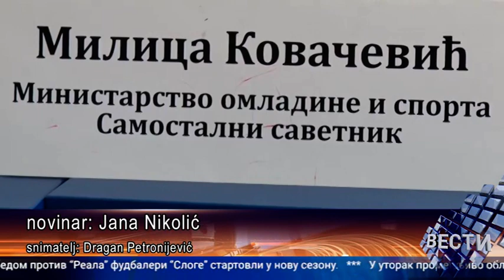Vesti 15 08 2022